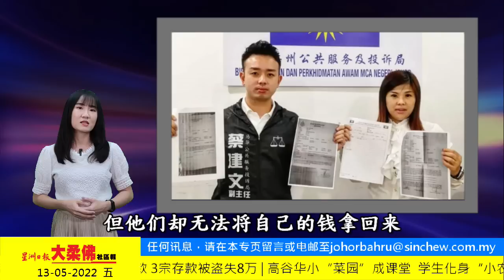5月13日必看大柔佛重点新闻｜狮城组屋火患3死1伤 大马父女丧命 妻垂危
5月13日必看大柔佛重点新闻

今日焦点：
🔹10岁童驾车载妹上学  网传视频 母亲自首
🔹无故接OTP遭盗刷线上转账失款 3宗存款被盗失8万
🔹高谷华小“菜园”成课堂  学生化身“小农夫”种菜
🔹狮城组屋火患3死1伤 大马父女丧命 妻垂危